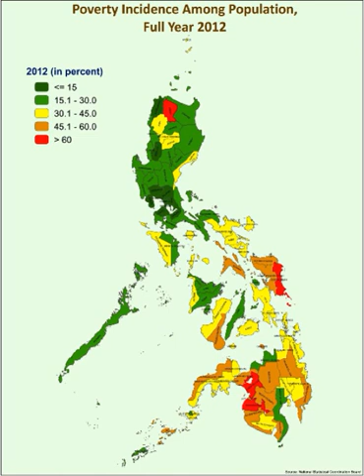Poverty in the Philippines | Wikipedia audio article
This is an audio version of the Wikipedia Article:
Poverty in the Philippines

SUMMARY
The poverty line for 2014 marked a per capita income of 100,534 pesos a year. According to the data from the National Statistical Coordination Board, more than one-quarter of the population fell below the poverty line the first semester of 2014, an approximate 78 percent increase since 2013.The country’s poverty incidence for the whole of 2015 declined to 21.6 percent from 25.2 percent in 2012 and 26.3 percent in 2009, the Philippine Statistics Authority (PSA) reported.
The decrease in poverty has been rapid and continuous, compared with broadly similar numbers in the 1980s, such as People's Republic of China (PRC), Thailand, Indonesia or Vietnam. National Economic and Development Authority (NEDA) deputy director general Rosemarie Edillon attributed this to a generally low and stable inflation, improved incomes and higher employment rates during the period.The government planned to eradicate poverty as stated in the Philippines Development Plan 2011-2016 (PDP). The PDP for those six years are an annual economic growth of 7-8% and the achievement of the Millennium Development Goals (MDGs). Under the MDGs, Philippines committed itself to halving extreme poverty from a level of 33.1% in 1991 to 16.6% by 2015.